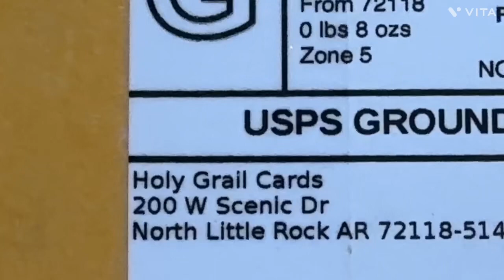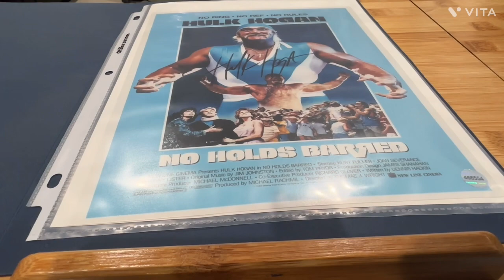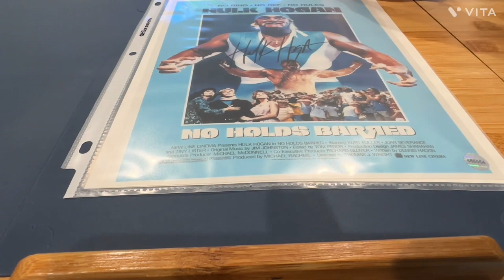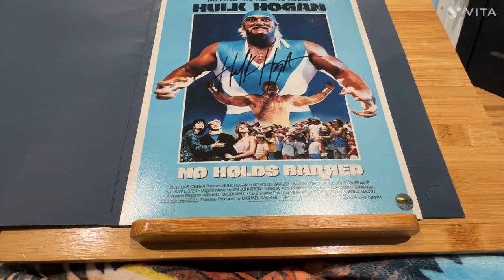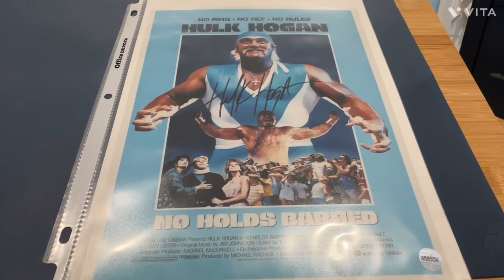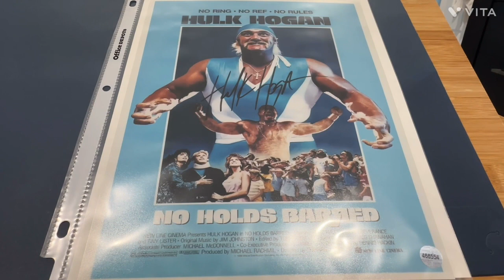What In The Envelope From (Holy Grail Cards)???????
An Autograph 8x10 Movie Poster Signed By Wrestler & Actor Hulk Hogan.

Ur Choice Of Autographs & Items U Want Signed By Celebrities

Shock The World 2013 For G-Shock's 30TH Anniversary

Purchase Whatever Shirt Design From Horror Films & Universal Monsters Films U Like